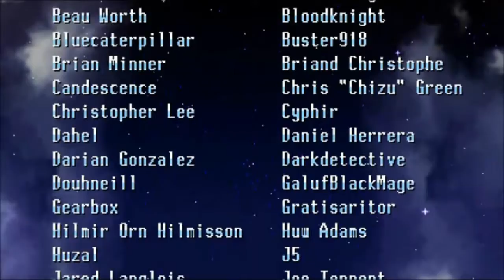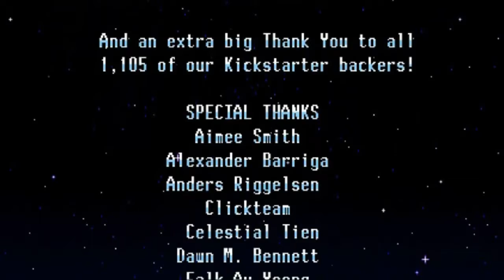Freedom Planet | Carol: Adventure Mode (Part 5)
Welcome to Silent Shawn Gaming where there is no commentary, just game-play. In this part, this is it...Carol is taking on Final Dreadnought to take Lord Brevon down. This is the finale of Carol's Story.